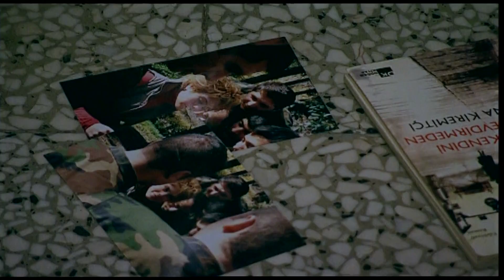SİNYOR VE MEHMET KAVGA EDİYOR | Emret Komutanım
"BAĞIRMA ULAN!"

56. Piyade Alayı olarak bilinen yerde çekilmiştir. Aslında burası Halkalı Ziraat ve Tarım Lisesi olup 56. Piyade Alayı lağvedilmiştir. Şu an itibariyle Türk Silahlı Kuvvetleri bünyesinde böyle bir birlik bulunmamaktadır.